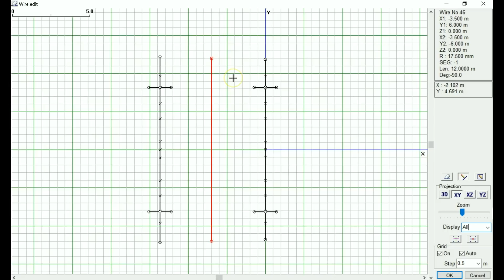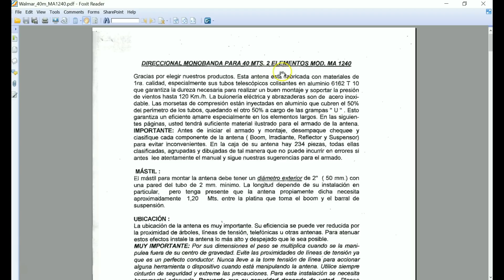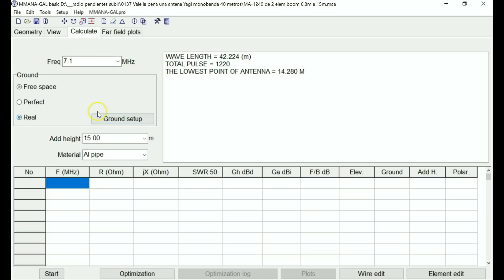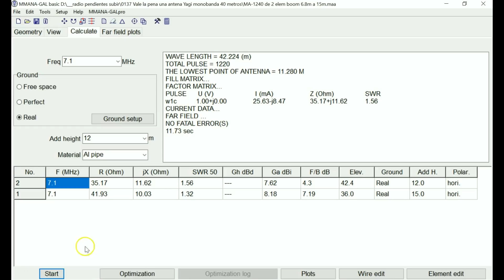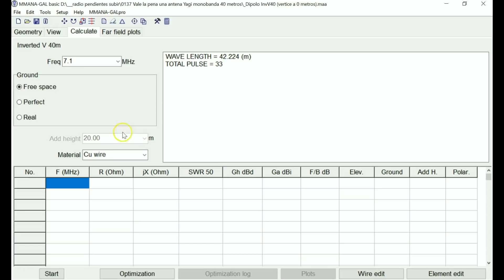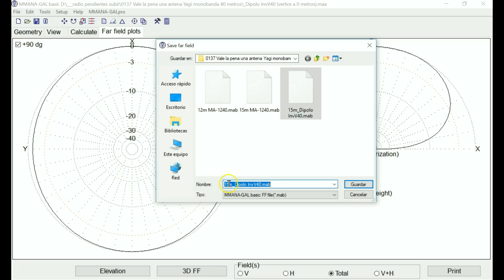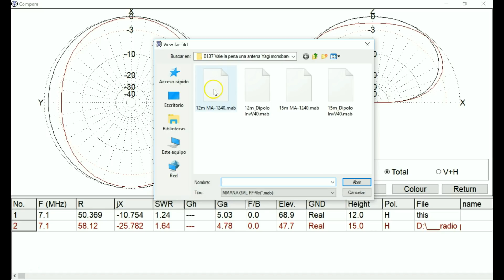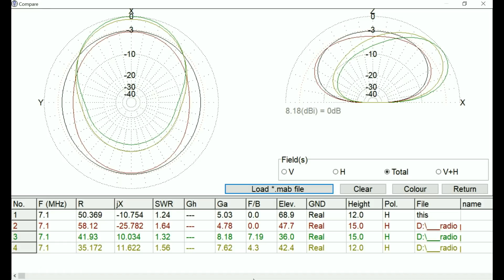#0137 ¿Vale la pena una antena Yagi para 40 metros - 7MHz? Yagi 2 elementos vs. Dipolo media onda.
En este video intento responder a la pregunta: ¿Vale la pena una antena Yagi para 40 metros?

Para eso comparo el desempeño de un dipolo en V invertida con una Yagi de 2 elementos para la misma banda (7 MHz).